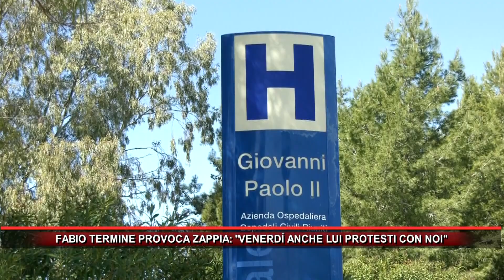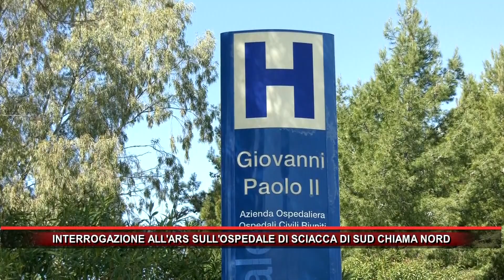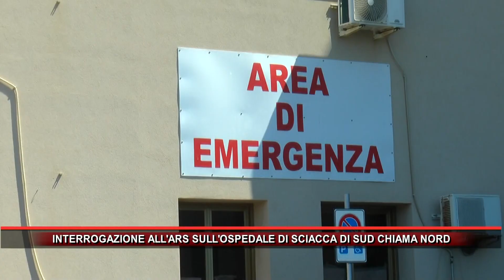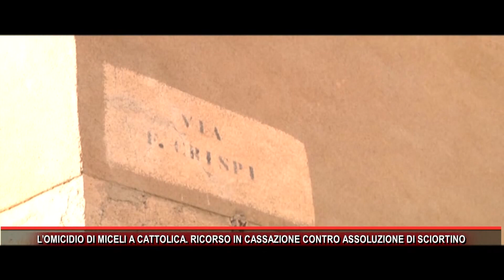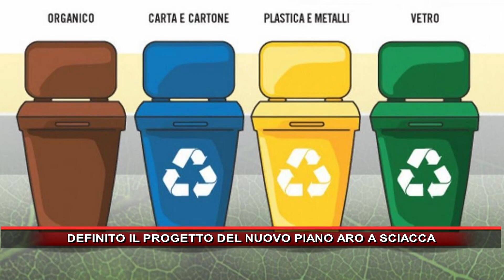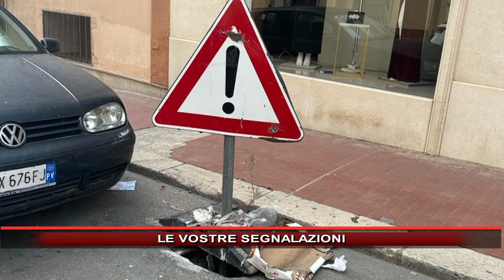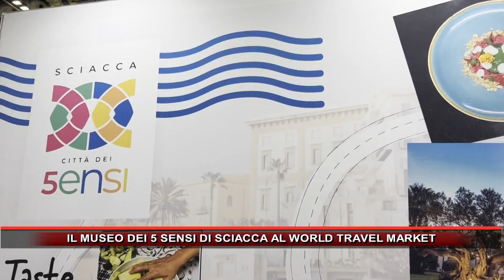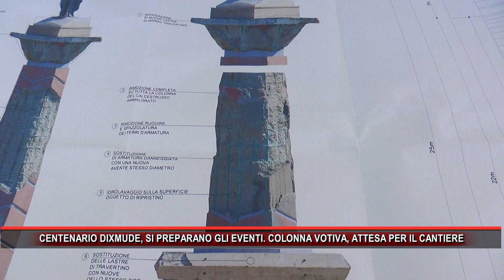Rmk Notizie 7 Novembre 2023